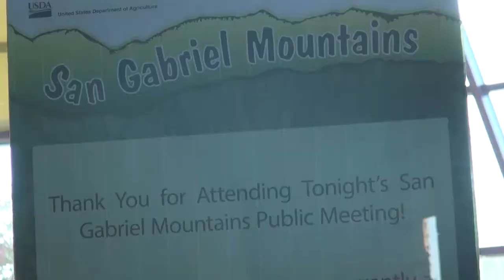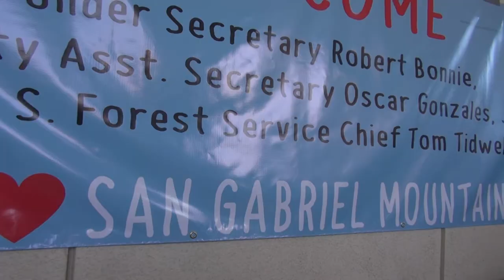San Gabriel Mountains Could Be Declared a National Monument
US Forest Service held a Public Discussion on Possibly Declaring the San Gabriel Mountains a National Monument. Baldwin Park, CA